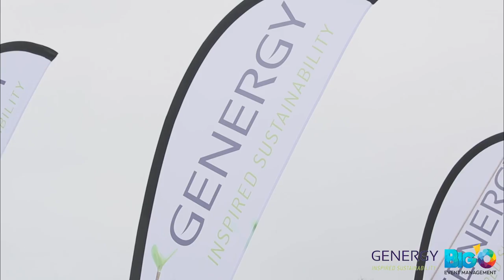BigO - Woodridge Trail Run